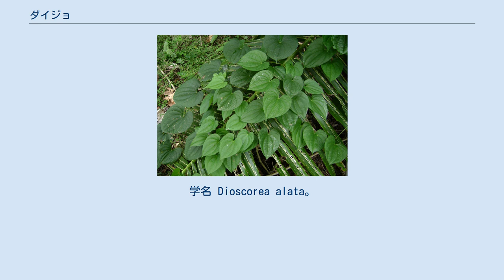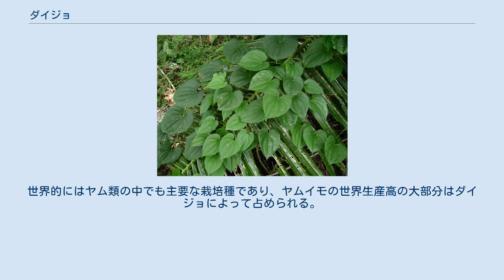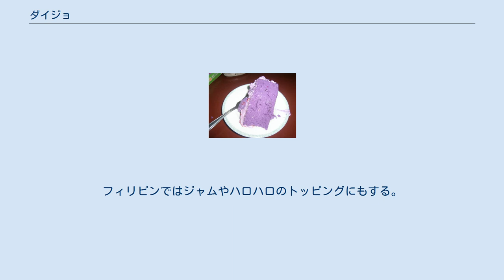ダイジョ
ダイジョのケーキ ダイジョ（大薯、ダイショ）は、ヤムイモ（ヤマノイモ目ヤマノイモ科ヤマノイモ属の食用種）の1種の芋類。
学名 Dioscorea alata。
シンショ（参薯）、デンショ（田薯）、コウシャイモ（拳薯）、オキナワヤマイモ（沖縄山芋）、タイワンヤマイモ（台湾山芋）、ウベ (フィリピン語：ube)、パープルヤム (purple yam)、ウォーターヤム (water yam) とも。
奄美方言ではこうしゃまんという。
 ときおり同属のヤマイモの1種と誤解されるが、ヤマイモ（ヤマノイモ、D. japonica）は同属別種である。
ショヨ（薯蕷）とも混同されるが、ショヨはナガイモ（D. polystachya）のことで、これも同属別種である。
 芋の中身は鮮やかな紫色をしているものが多いが、白色の品種もある。
紫色のものはベニヤマイモ（紅山芋）、ベニイモ（紅芋）とも呼ぶ。
紫色の色素はポリフェノールの1種アントシアニンで、ムラサキイモと同じである。
ただし、ムラサキイモはサツマイモ（ナス目ヒルガオ科サツマイモ属サツマイモ。学名 Ipomoea batatas。）の紫色の品種で、ダイジョとは近縁ではない。
なお、呼び分ける場合は ダイショをベニイモ、サツマイモをムラサキイモと呼ぶ。
 熱帯アジア原産。
 アジア、オセアニアなど、世界中の熱帯地域で広く栽培される。
世界的にはヤム類の中でも主要な栽培種であり、ヤムイモの世界生産高の大部分はダイジョによって占められる。
 日本では沖縄県で広く栽培されるほか、鹿児島県の奄美群島を含む九州･四国などでもわずかに栽培される。
本土では苗を保温施設で育てることもある。
 ヤマノイモやナガイモと同様にも食すが、本種を用いた料理や食品は紫色を呈す。
栽培地の土地柄、沖縄料理や沖縄菓子の食材としても知られる。
奄美大島南部では三献と呼ばれる正月料理の雑煮に相当する椀物に使われる。
 ウベ（Ube）は紫色で粘り気のあるフレーバーとしてアイスクリームに入れることもある。
フィリピンではジャムやハロハロのトッピングにもする。